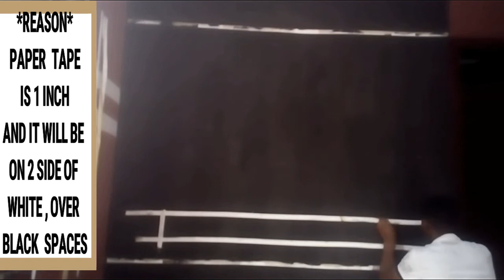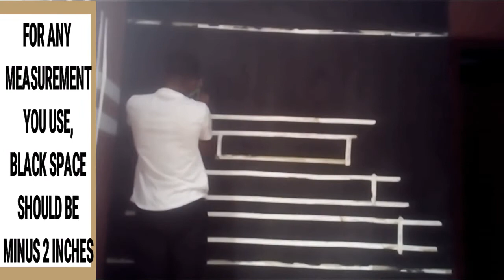BLACK AND WHITE DIMINISHING SLANT STRIPE WALL PAINTING DIY IDEA *2020*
HOW TO MAKE THIS WHITE AND BLACK DIMINISHING SLANT DESIGN WITH PAINT
This can be used in both living room and bedroom
there is only one technical thing in the making of this design and that is "THE MEASUREMENT OF THE BLACK SPACE SHOULD ALWAYS BE MINUS 2 INCHES"" you will understand when you watch the video

PREVIOUS DESIGN VIDEO: CLICK ON THE SMALL ICON BY THE RIGHT (CLICK ON THE CARD)

BLACK PAINT

WHITE PAINT

BRUSH AND ROLLER AND PAINT TRAY

PAPER TAPE

FOR OTHER ESSENTIALS "ROLLER EXTENSION, EDGE PAINTING TOOL E.T.C

AND THE MOST IMPORTANT THING YOU NEED: WATCHING THIS VIDEO "LOL"